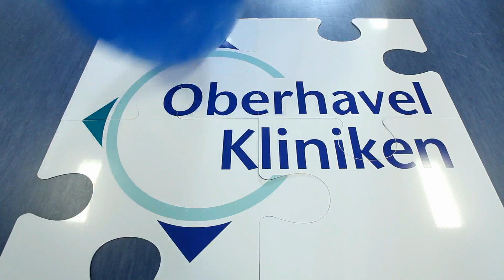Neuer Spot zur Kampagne "Werden Sie ein Teil von uns!"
Wem die erste Variante zu langsam war... es geht noch schneller!